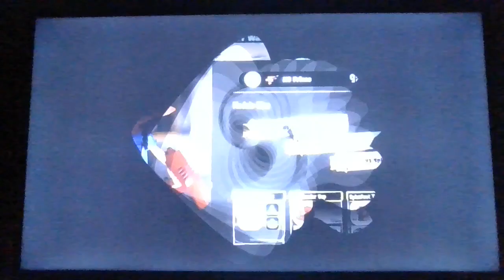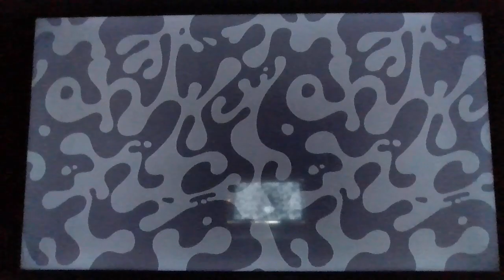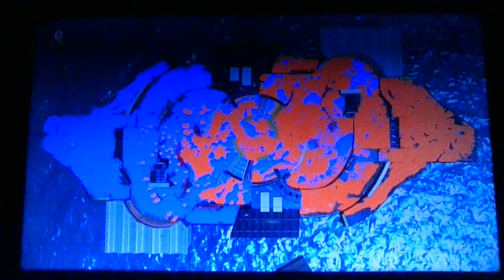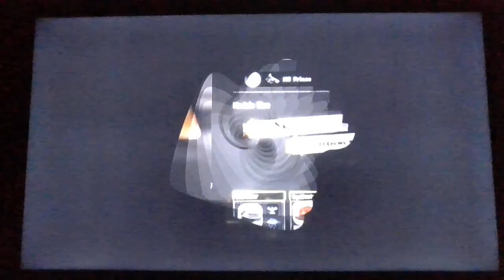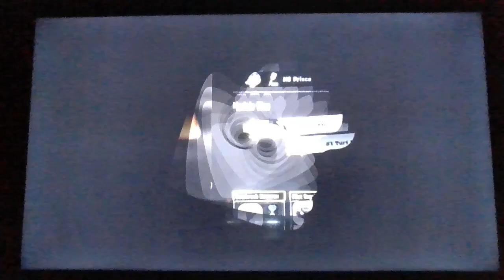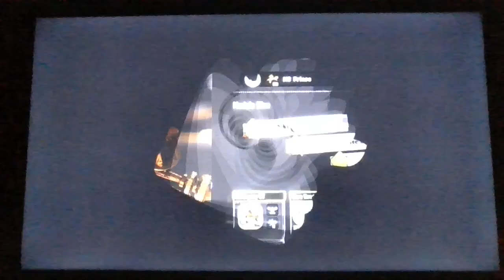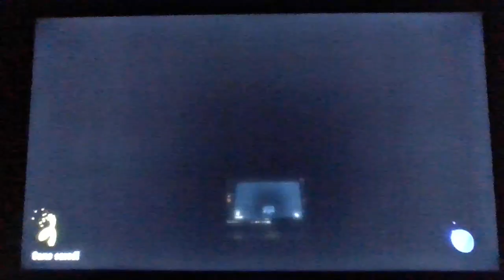ASM Movie: Splatoon 3 *Team Friday vs Team Saturday vs Team Sunday* Splatfest Battle!!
Ni-Hao, Get Ready for The Splatoon 3 Splatfest of Team Friday vs Team Saturday vs Team Sunday Gameplay!! Mario, Baby Mario, Baby Daisy, Baby Peach, Waluigi, 2 new characters and Frye are going to be in action on Team Saturday!! So, I hope you enjoy The Splatoon 3 Splatfest of Team Friday vs Team Saturday vs Team Sunday, because you know that the Splatoon 3 Splatfest is going to be so much Fun!!

Until Next Time Stay Fresh and Stay Off The Hook!!
P.S. Thank you Angel Martinez for this Request!!